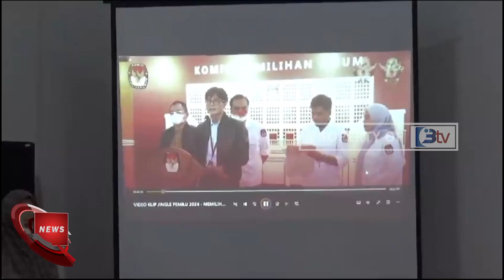KPU TANJAB TIMUR GELAR RAKER TERKAIT PENDISTRIBUSIAN LOGISTIK PEMILU